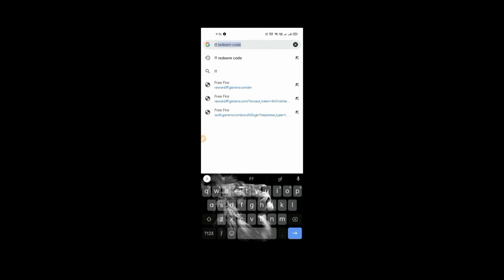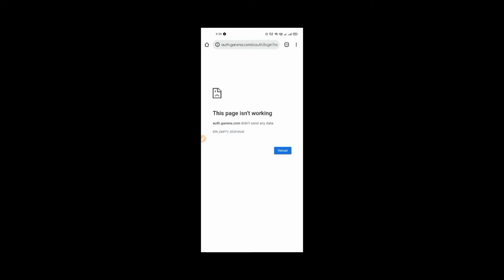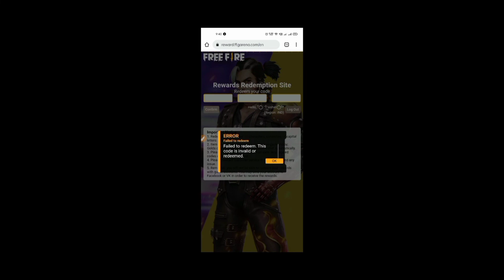FFPL redeem code | Today's redeem code | 500K live watching complete | sab mil gaya | free fire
Hi

Guys is it me hum FFPL ke redeem code ke bare me baat karne wale hai our is hi video me hum FFPL ke redeem code ko bhi batane wale hai to guys video ko pura dekhna jisse ap ffpl ke rewards ko redeem kar sako

Total gaming